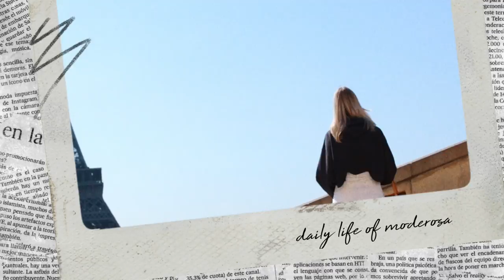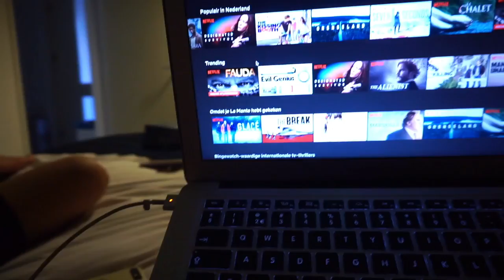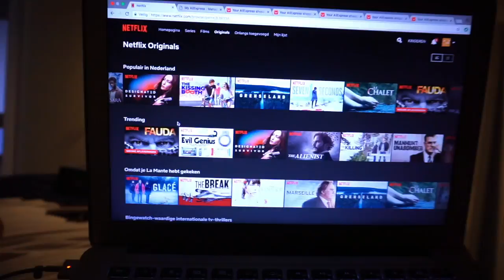IK BEN ZO BLIJ! + NIEUWE DESIGNER TAS?! | MODEROSA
Yes! De nieuwe sieraden collectie van THEDIT staan Neem zeker even een kijkje als je benieuwd bent naar de collectie! Verder neem ik jullie mee naar wat leuke afspraken en heb ik een heel mooi cadeautje gekocht voor mezelf!

Snapchat username: Moderosa

Hoi allemaal en welkom op mijn youtube kanaal! Jullie kunnen hier wekelijkse leuke video's en vlogs van mij verwachten. Van shoppen tot vakanties, van schoonmaken tot leuke modefeestjes. Wil je graag up to date blijven van al het leuks wat ik doe?